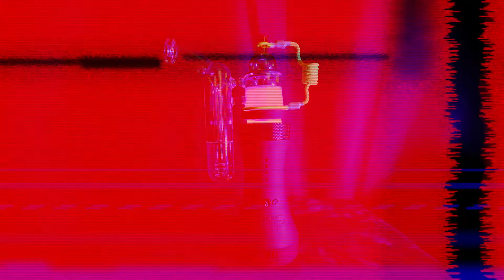Dr. Dabber Switch Tether Trailer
First look at the soon to be available tethers for the Dr. Dabber Switch